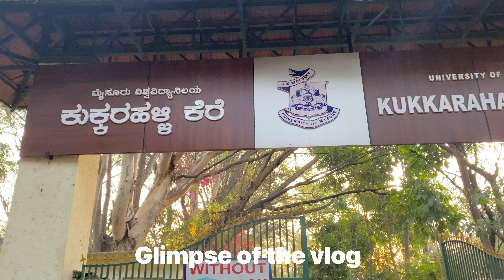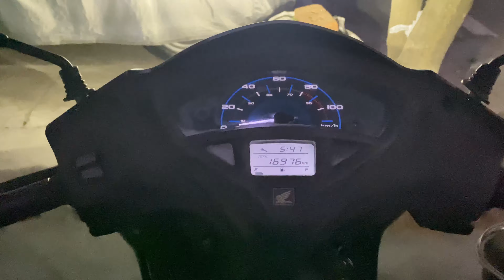Capturing the perfect Sunrise at Kukkarahalli Lake|S1E10|Explore Mysore with Sunaina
Kukkarahalli Lake also called Kukkarhalli Kere (Lake is ‘’kere’’ in local Kannada language), located in the heart of the Mysore city. Mummadi Krishnaraja Wodeyar (1794–1868) of the Mysore dynasty (Kingdom of Mysore) was responsible for getting the lake created, in the year 1864, to provide water for irrigation to about 4000 ha (10,000 acres) of land outside the city. The Lake also used to be a source of water supply to the city of Mysore but over the years, sewage and excessive land encroachments (mostly illegal) and blockage of water flow sources almost led to the eutrophication of the lake. The University of Mysore and the citizen forums of Mysore continue to make efforts to preserve the lake by implementing several remedial measures. There is a 3.5-km walkway on the periphery of the lake with shaded stone benches for visitors to sit, relax and enjoy the scenic serenity of the lake.

The breakfast we had in this video was near to the main entrance of the lake, its a small tempo where there 6 chairs to eat. The cost one idly is Rs.15 and vada costs Rs.5. We tried every breakfast served near the lake and by far this is the best breakfast we had. There is no location to the breakfast vehicle but you can identify it as its just opposite to the big Banayan tree.
The coffee we had in this video was from coffee cafe where they serve coffee& malts with sugar or jaggery according to your preference.